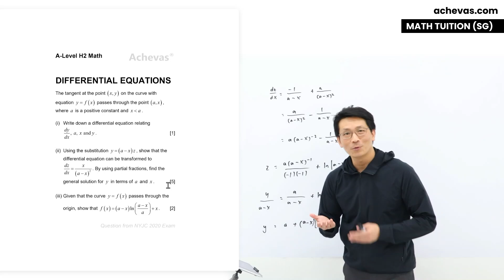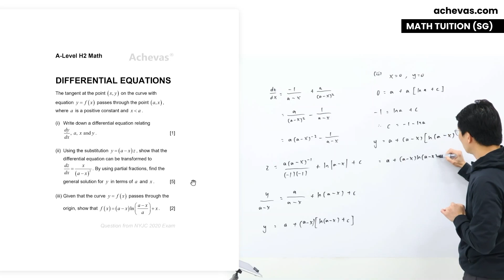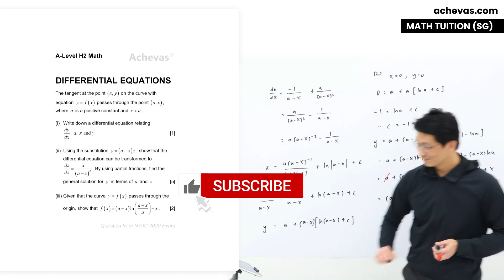Differential Equations | A-Level & Junior College (JC) H2 Math Tuition | Singapore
Achieve true mastery of A-Level H2 Math with Achevas's highly structured, yet refreshingly dynamic tuition classes. Our unique approaches were developed to help any student excel in Math, regardless of their background.

Achevas TV is Singapore's largest collection of A-Level JC H2 Math videos and online resources designed to be the perfect addition to any study routine, whether you are working with a tutor, or studying on your own.

A-Level Math specialist Keith Chin is an industry veteran with close to three decades of teaching and curriculum building experience in the field of Mathematics, having actively pursued a career in teaching JC level Math after graduating from NUS with a Bachelor’s Degree in Engineering.

🏫 Question from Nanyang Junior College (NYJC) Exam Paper

0:00 Intro
0:13 Part(i)
1:17 Part(ii)
8:02 Part(iii)

POPULAR Bookstores